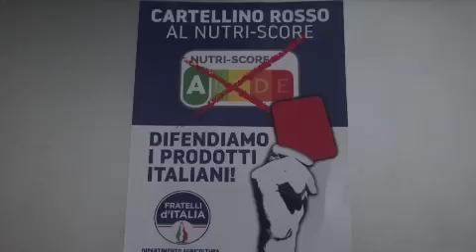NO AL NUTRI-SCORE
L'ha ribadito a Lodi anche Fratelli d'Italia - L'intervista al parlamentare europeo Carlo Fidanza